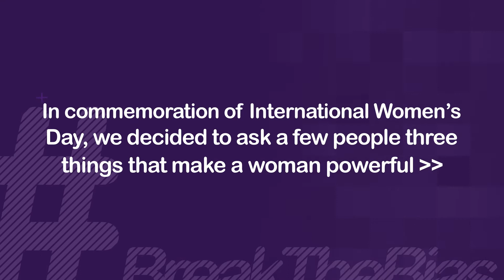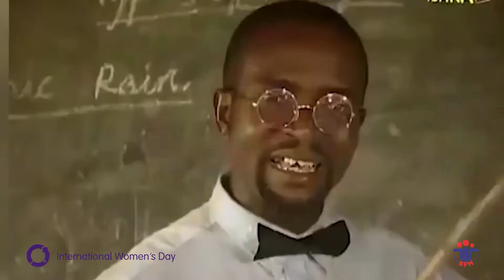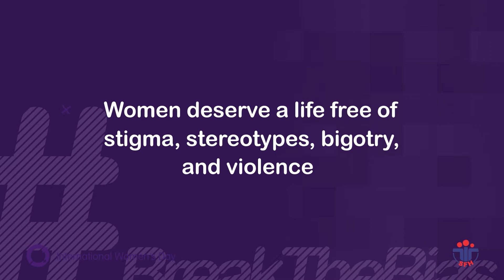THREE THINGS THAT MAKE A WOMAN POWERFUL| SFH IWD2022| VOX POP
In commemoration of InternationalWomensDay 2022, we went on the street and asked people what they think are the three things that make a woman powerful.